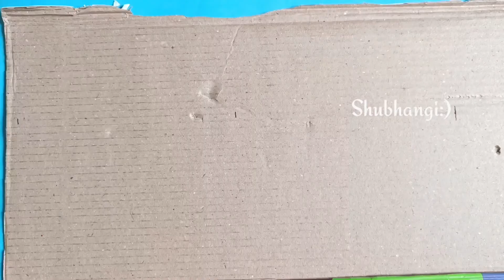DIY Festival Home Decor Ideas Under a Budget ₹100/- l DIY For Ganesh chaturthi l